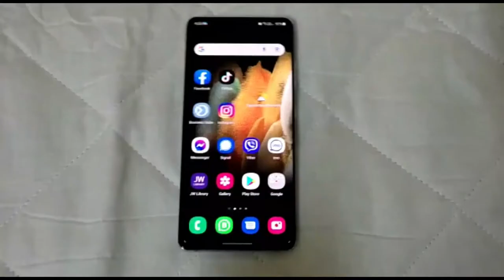SAMSUNG S21 ULTRA 5G VLOG TEST | Al Alejandro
Samsung S21 Ultra 5G vlog test.

Benefit Pay (Bahrain): 36144783
STC Pay: (Bahrain): 36144783